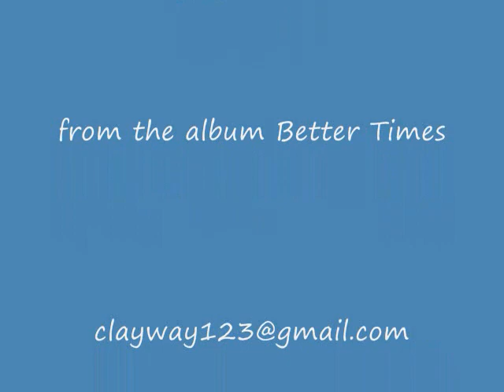A Friend Like You ~ Original Song by Tom Watkins & Clay Tritsch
This song was selected from Tom Watkin's early 2011 release of the album, "Better Times."
This photo is the cover of the album - an original oil painting created by Tom Watkins (self protrait).
Publishing rights are for sale - contact clayway123@gmail.
c. 2011